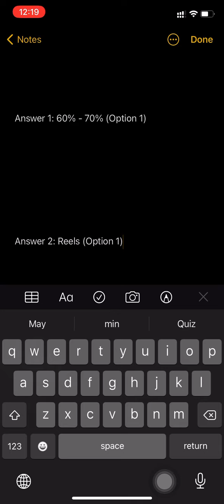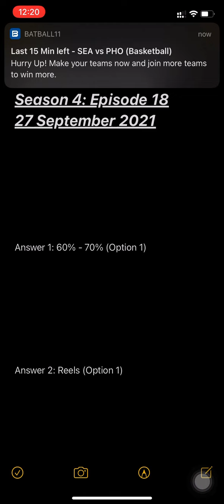Flipkart Kya Bolti Public Season 4 Episode 18 Quiz Answers 27 September Win Realme Bluetooth Speaker